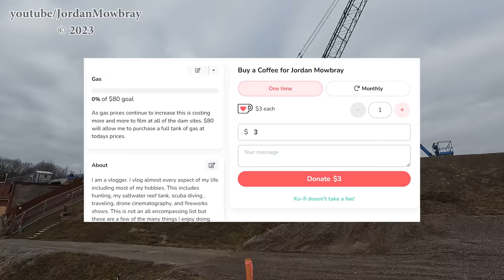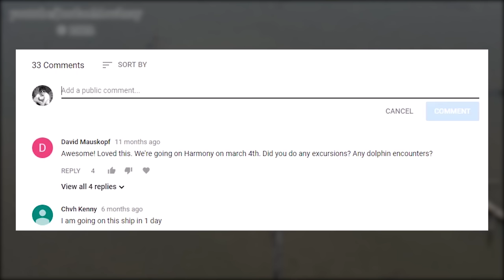Secord Dam Update - East Sheet Pile Complete! - Pull Ahead Projects - Dam Collapse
✔ WRITE  OR SEND ITEMS TO ME HERE:
Jordan Mowbray

In this update we take a look at the progress on the Secord Dam. A lot of work has started and they are completing some pull ahead projects on the low level outlet. They are also installing the sheet pile on the west side of the dam now. The Secord Dam is located on what used to be Secord Lake. Secord Lake is located in Mid Michigan. This footage was filmed on December 08, 2022. This was after the collapse of the Edenville Dam on May 19, 2020. There was much flooding that occurred around the dam at the same time that the Edenville Dam collapsed on May 19, 2020. Wixom Lake was rapidly rising due to heavy rainfall and the Edenville dam could not hold back the water. The side of the dam failed sending water rushing towards Sanford Village. The aftermath and damage left behind is devastating.